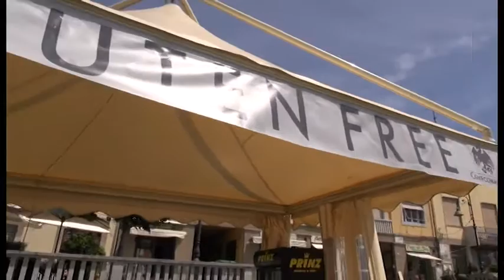Pizza in piazza, al via la due giorni in Piazza Sant'Agostino